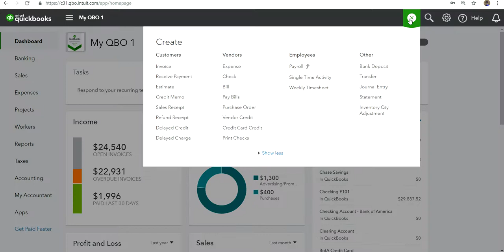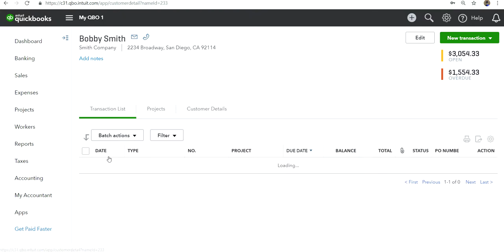QuickBooks Online: How to delete an Attachment to an Invoice in QuickBooks Online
How to delete an Attachment to an Invoice in QuickBooks Online